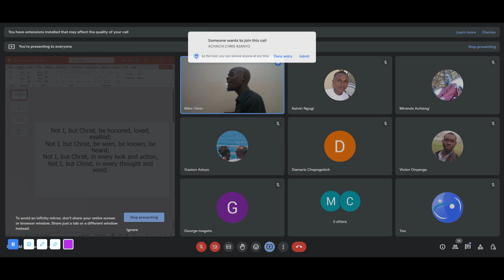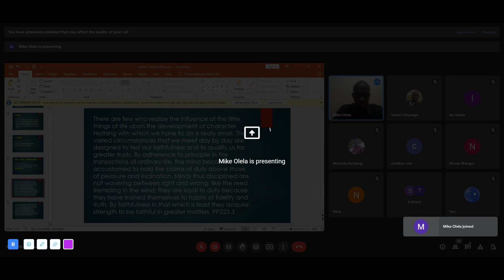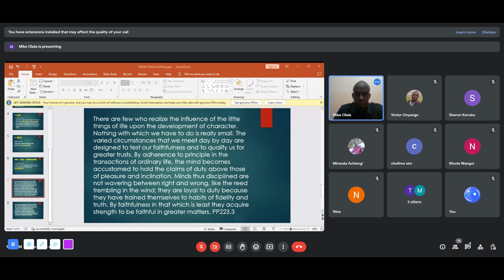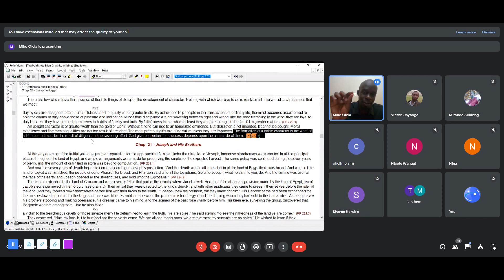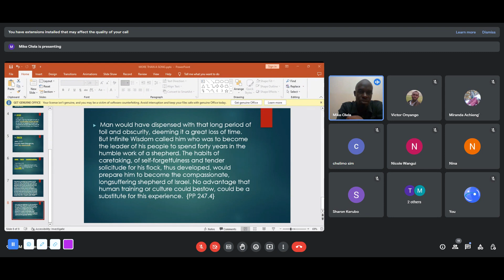Becoming God's Maestro ||Mike Omondi